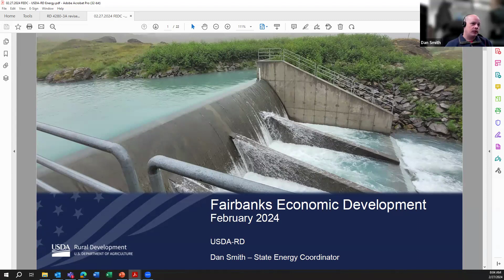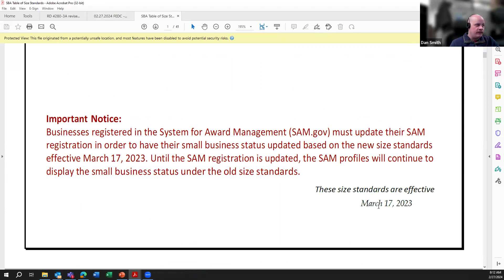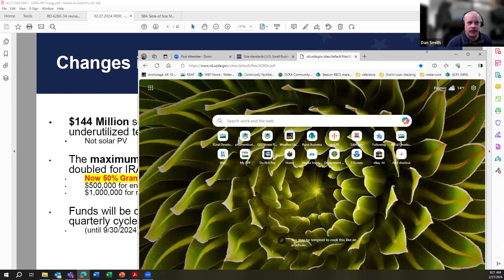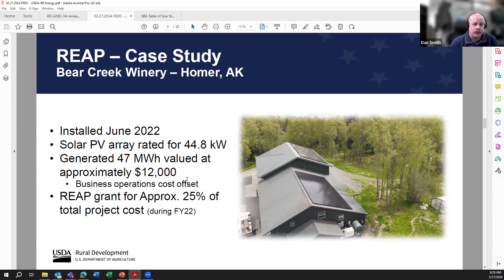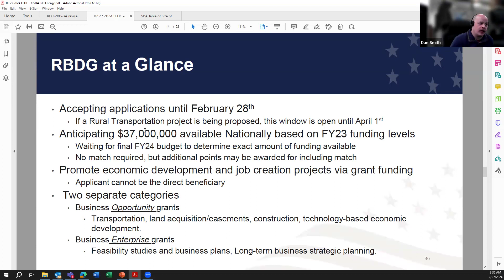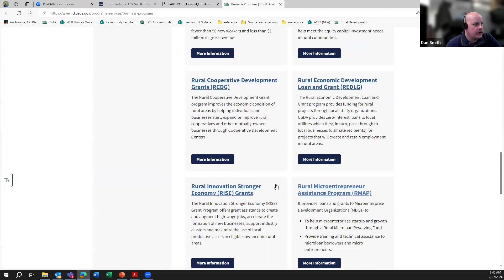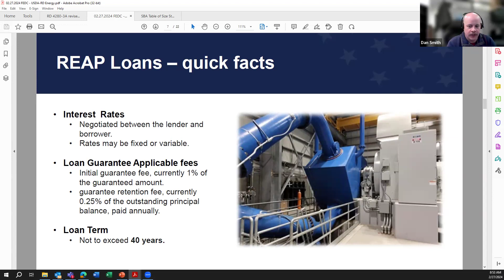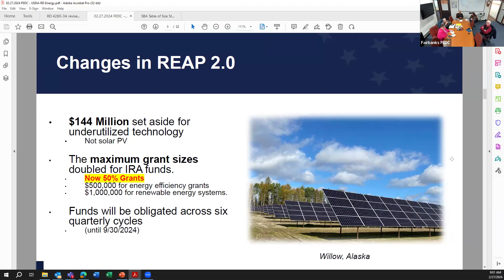Energy Task Force - February 27, 2024 - USDS REAP - Energy Efficiency Funding for Small Business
For the FEDC Energy for All Alaska Task Force meeting of February 27, 2024, Dan Smith, State Energy Coordinator for USDA Rural Development, briefed the assemblage on the Rural Energy for America Program (REAP), which is offering grants and guaranteed loans to small businesses and agricultural producers for renewable energy and energy efficiency projects, as well as other USDA funding opportunities.